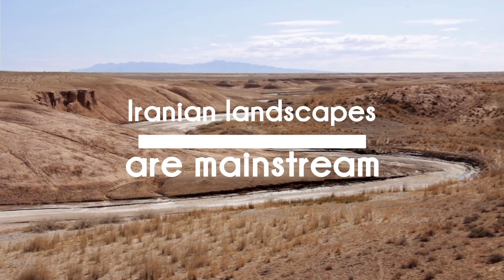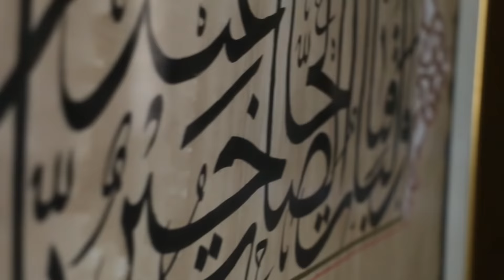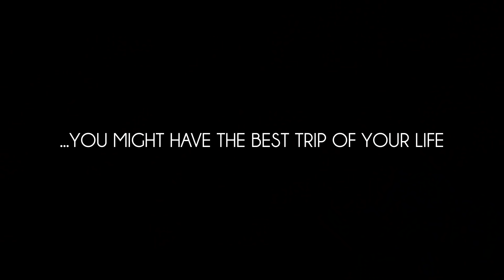Don't go to Iran - Travel film by Tolt #4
One advice: never set foot on Iranian soil. Please watch this video until the end to be sure to understand.

Shot, directed and edited by Tolt